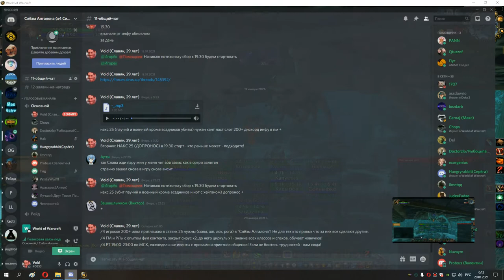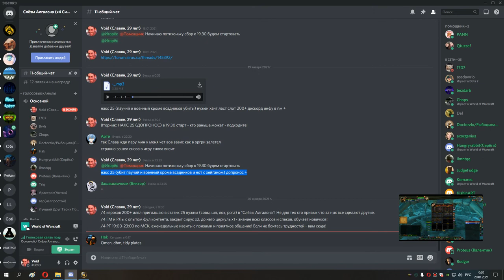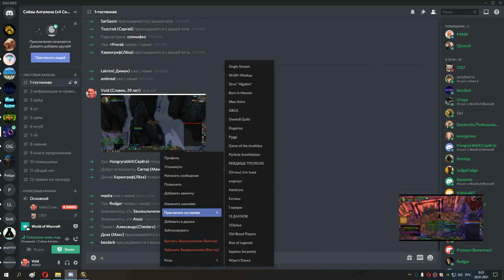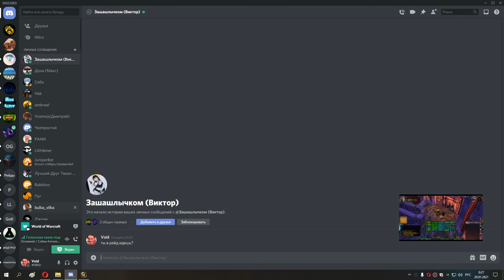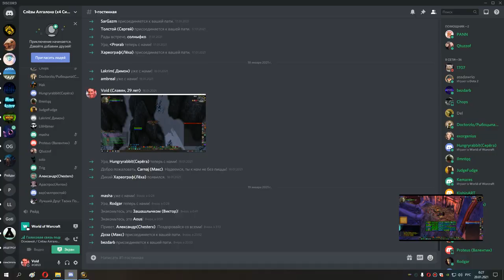135 Лоскутик, гроббулус и глут 25